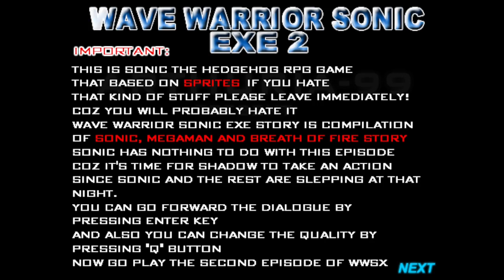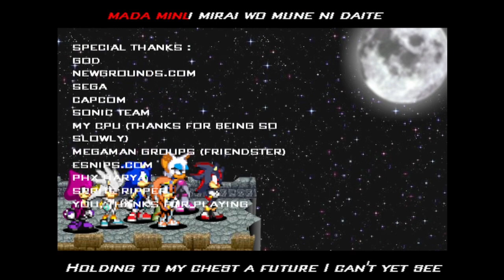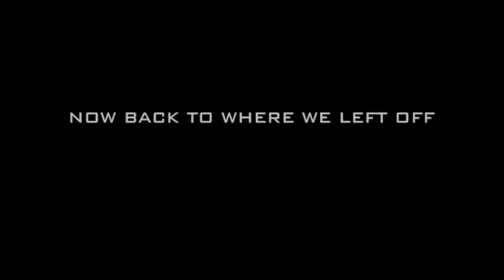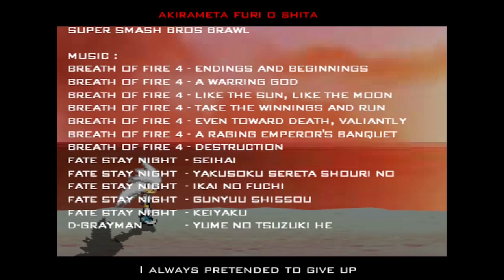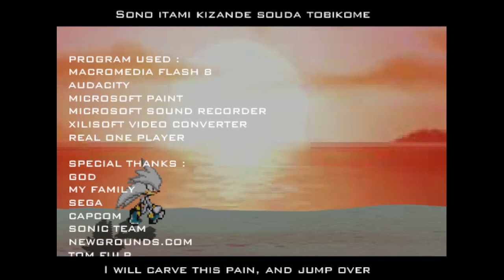Wave Warrior Sonic Exe (All Games) - Gameplay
Timestamps:

0:00 - 26:54
24:55 - 44:54
44:45 - 1:18:06